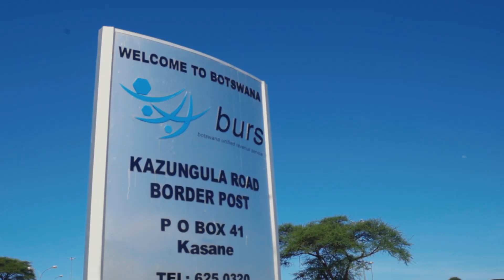Travel Divas in South Africa - Day 8